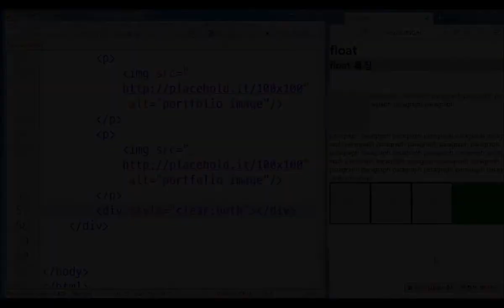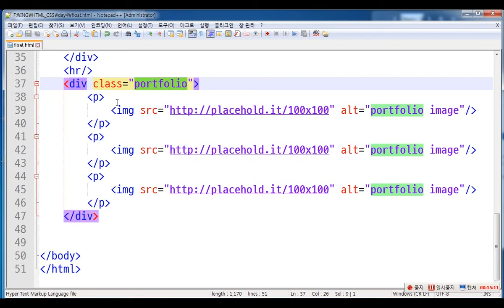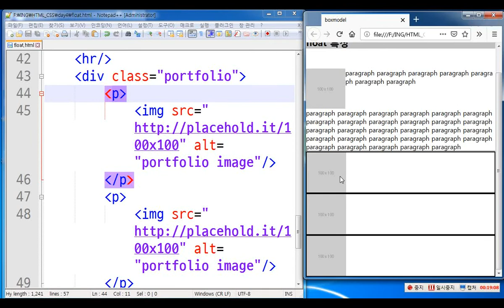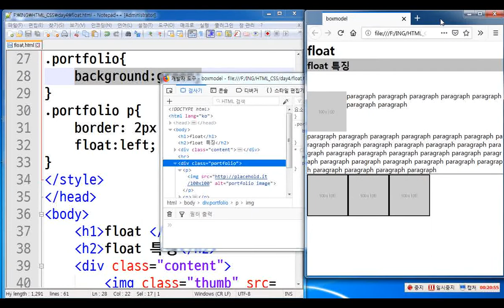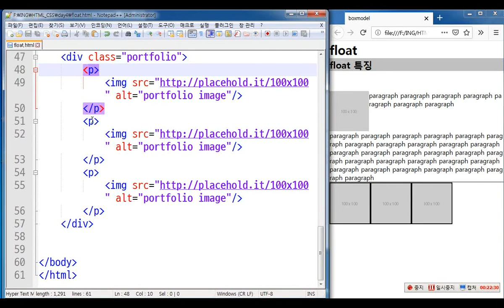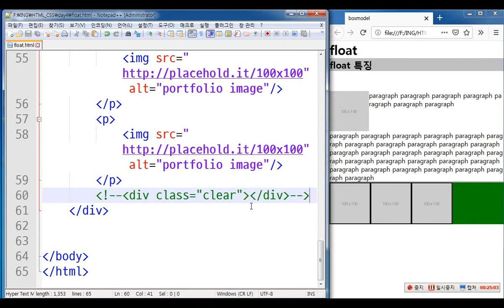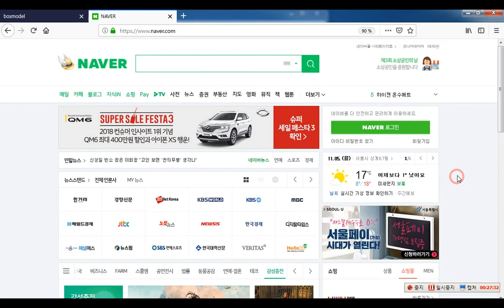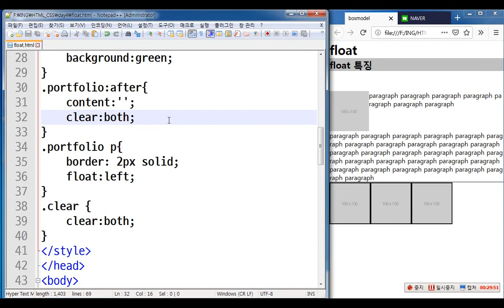CSS3 - 22 [ FLOAT ] 플롯의 주요 특징 5가지!! 파트 2 , 플롯해지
바위처럼이 직접 강의하면서 정리한 플롯(float)의 핵심 특징 5가지를 공개합니다.

트위터